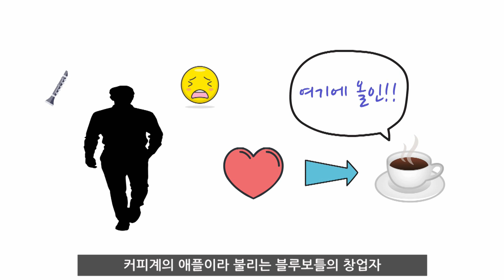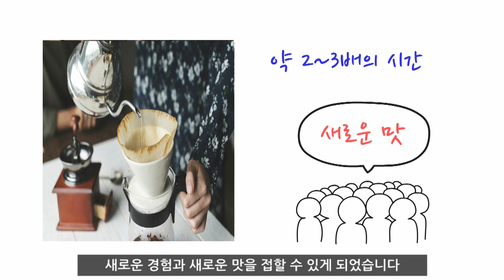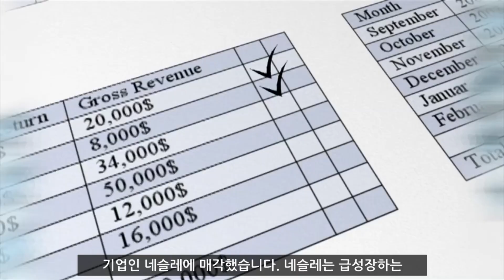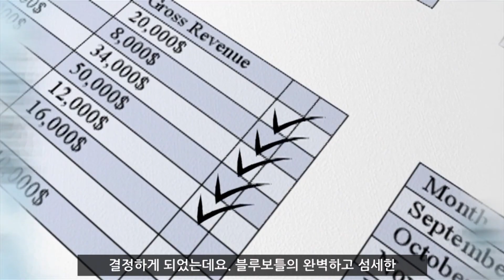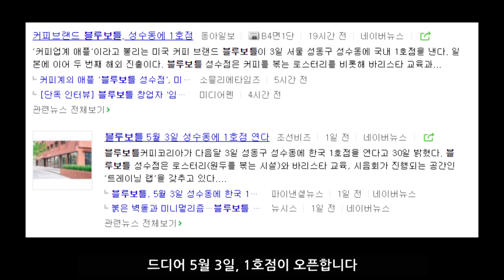블루보틀 하나로 5800억 부자?ㅣ평범했던 클라리넷 연주자, 이젠 커피업계의 거물?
안녕하세요~

비하인드가 준비한 첫 번째 콘텐츠는
커피계의 애플이라 불리는 블루보틀입니다

5월 3일 성수동에 1호점 오픈한다는데, 저도 어서 가봐야겠어요~ㅎㅎ

*폰트
네이버 나눔글꼴